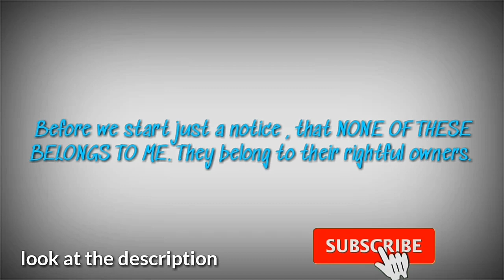Top 3 My boyfriend cheated on me Meme Piggy